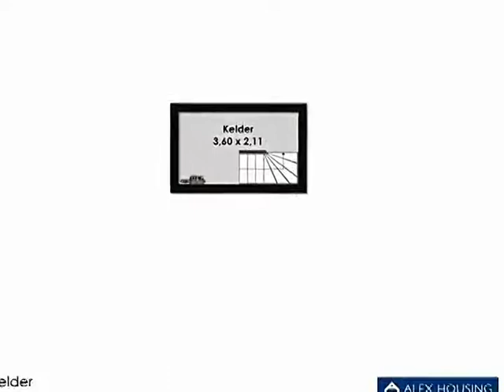Spotvogellaan 89, 2566 PG 'S-Gravenhage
Riant en luxe uitgevoerd halfvrijstaand uitermate sfeervol herenhuis ca. 210 m². De woning is uitgebouwd met een extra kamer op de begane grond, heeft een schitterende living, luxe riante woonkeuken, 3 badkamers, een kelder  en een diepe fraai aangelegde zonnige achtertuin ca. 19.00 x 9.00 gelegen op het oosten.

Nabij scholen (o.a. The International en Europese School of The Hague), openbaar vervoer, diverse sportfaciliteiten, winkels en op steenworp afstand van de duinen, het strand en de zee!!

INDELING
Entree via voortuin, ruime gang, kelder, groot modern toilet met fontein. Riante sfeervolle living welke aan de achterzijde is uitgebouw ca. 10.80 x 5.95 deels 3.90 met gas open haard, stolpdeuren naar de zonnige fraai aangelegde achtertuin ca. 19.00 x 9.00 gelegen op het oosten. Mooie schuifdeuren naar de luxe uitgevoerde keuken (Siematic) ca. 5.57 x 3.00 met 5-pits gaskomfoor, rvs schouw, vaatwasser, cooker, grote koelkast en grote vriezer, magnetron, oven en close in boiler.

Werk/logeerkamer (voormalige garage) ca. 4.05 x 3.00 met kastenwand voorzien van o.a. aansluiting wasmachine, moderne badkamer met douche, vaste wastafel en toilet.
Vaste trap naar de zolder ca. 2.16 x 2.93 met velux dakraam.
De begane grond is voorzien van eiken vloerdelen.

1e  VERDIEPING
Overloop, modern toilet, achterslaapkamer ca. 4.20 x 4.04 met kastenwand en deur naar terras ca. 2.58 x 6.46, 2e achterslaapkamer ca. 3.06 x 1.81, voorslaapkamer ca. 4.06 x 3.81, moderne badkamer met ligbad, bidet, vast wastafelmeubel en douche.

ZOLDERVERDIEPING
Overloop, modern toilet, thans één grote kamer (mogelijkheid tot maken van 2 kamers) ca. 8.38 x 4.12 met voor- en achter een grote dakkapel, diepe inloopkast en moderne badkamer met douche en vaste wastafel.

BIJZONDERHEDEN
Gelegen op erfpachtgrond, eindigende per 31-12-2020. De canon bedraagt € 108,90 per jaar.
Rioolheffing 2014 € 130,34 per jaar.
Elektra 15 groepen met aardlekschakelaar.
Verwarming en warmwatervoorziening middels c.v.-combiketel, bouwjaar 2013.
De onderhoudssituatie van het sanitair en de keuken is uitstekend.
De onderhoudssituatie is zowel binnen als buiten goed tot uitstekend.
De  gehele woning is voorzien van dubbel glas met kunststof en deels houten kozijnen.
Fraai aangelegde achtertuin ca. 19.00 x 9.00 gelegen op het oosten.
In directe omgeving van winkels aan het De Savornin Lohmanplein, Badplaats Kijkduin, Bosjes van Poot, Bosjes van Pex, en op steenworp afstand van duinen, strand en zee!!
Openbaar vervoer en uitvalswegen via Westlandroute.
Nabij International en Europese School of The Hague, basisscholen en diverse sportfaciliteiten zoals tennis, voetbal, hockey en handbal.
Gemeentelijk beschermd stadsgezicht.
De lood- /asbest- en ouderdomsclausules zijn van toepassing.
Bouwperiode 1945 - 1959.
De inhoud van de woning is ca. 650 m³.
De woning is bouwkundig gekeurd.
Model NVM-koopakte van toepassing.

KADASTRALE INFORMATIE
Gemeente  : Loosduinen
Sectie       : I
Nummer   : 6008
Grootte    : 3 are 09 centiare

Interesse in dit huis? Schakel direct uw eigen NVM-aankoopmakelaar in.
Uw NVM-aankoopmakelaar komt op voor uw belang en bespaart u tijd, geld en zorgen.

Adressen van collega NVM-aankoopmakelaars in Haaglanden vindt u op Funda.

Spacious and luxurious extremely cozy semi-detached house approx. 210 m². The house is extended with an extra room at the ground floor, has a beautiful living room, a spacious luxury kitchen, 3 bathrooms, a cellar and a beautiful landscaped sunny backyard approx. 19.00 x 9.00 facing east.

Nearby schools (The International and European School of The Hague), public transport, sports facilities, shops and at walking distance from dunes, beach and sea!

LAY OUT
Entrance through front garden, spacious hall, basement, large modern toilet. Spacious cozy living room which at the back is extended approx. 10.80 x 3.90 / 5.95 with gas fireplace, sliding doors to the sunny landscaped back garden approx. 19.00 x 9.00 facing east.
Beautiful sliding doors to the luxurious kitchen (Siematic) approx. 5.57 x 3.00 with 5-burner gas stove, hood, dishwasher, cooker, large fridge and large freezer, microwave, oven and close in boiler.

Work / guest room (former garage) approx. 4.05 x 3.00 with cupboards with connection for the washing machine, modern bathroom with shower, wash basin and toilet.
Stairs to the attic approx. 2.16 x 2.93 with Velux skylight.
The ground floor has oak floorboards.

1st FLOOR:
Landing, modern toilet, bedroom approx. 4.20 x 4.04 with cupboards and door to terrace approx. 2.58 x 6.46, bedroom approx. 3.06 x 1.81, bedroom approx. 4.06 x 3.81, modern bathroom with bath, bidet, washbasin and shower.

ATTIC
Landing, modern bathroom, large room (with the possibility to make 2 rooms) approx. 8.38 x 4.12 with at the front and rear a large dormer, deep walk-in closet and